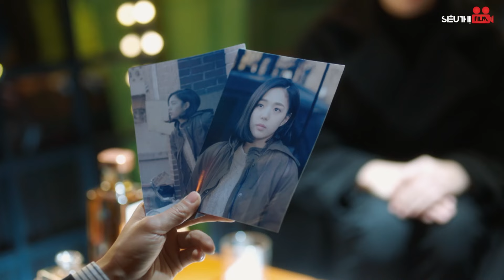NÀNG ROBOT BIẾT YÊU - TẬP 61 [Lồng Tiếng] Trọn Bộ Phim Ngôn Tình Tổng Tài Hàn Quốc | CHAE SOO BIN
NÀNG ROBOT BIẾT YÊU - TẬP 61 [Lồng Tiếng] Top 1 Phim Bộ Tình Cảm Hàn Quốc Siêu Ngọt Hay Nhất 2024

Tiêu Đề Phim: NÀNG ROBOT BIẾT YÊU
Số Tập: 96
Quốc gia: Hàn Quốc
Diễn viên:  Yoo Seung Ho, Chae Soo Bin,...
Lịch chiếu: 18h30, 18h40, 18h50, 19h, 19h10, 19h20